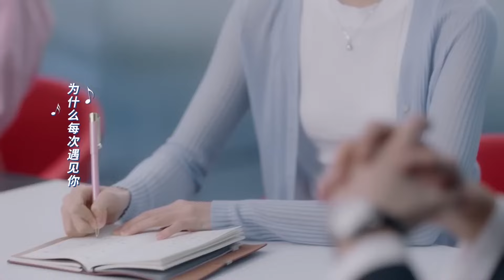灰姑娘太大胆，竟敢拉着总裁挡污水，总裁只能宠溺一笑！终于轮到我恋爱了